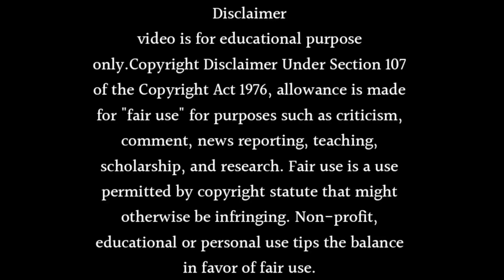EK DUJE KE VAASTE SEASON 3 LATEST UPDATE - EK DUJE KE VAASTE SEASON 3 RELEASE DATE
Want to know ek duje ke vaaste season 3 latest update or ek duje ke vaaste season 3 release date. Watch this video till end to know all about it.

Queries Solved in This Video:

👉 Ek Duje Ke Vaaste Season 3 Release Date Leaked it's BACK
👉 ek duje ke vaaste season 3\nepisode 1
👉 ek duje ke vaaste season 3 kab\naayega
👉 ek duje ke vaaste season 3 ep 1
👉 ek duje ke vaaste season 3 trailer